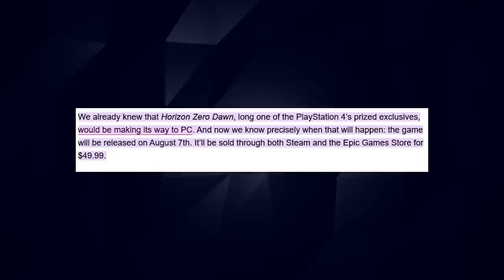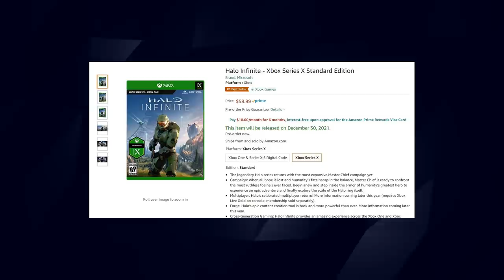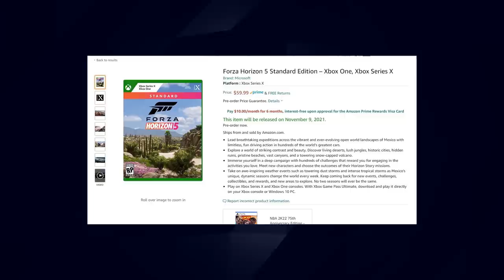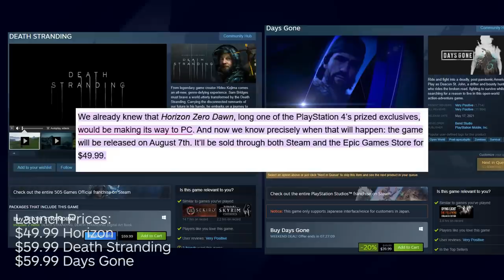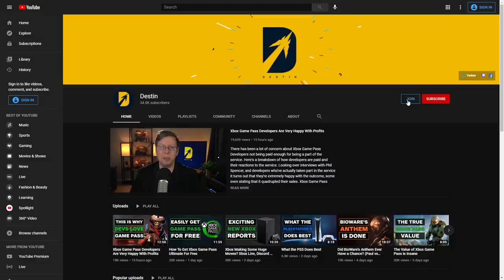Former PS5 / PlayStation Fan Fed Up With Extra Fees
Inspired by the Xbox Series X vs PS5 review from TheAp99 I discuss how the extra fees Sony is charging gamers are starting to add up, and are stark in contrast to what Microsoft has been doing. After posting record profits, it seems like fans are starting to realize that the Xbox ecosystem offers a great value, and are speaking up about what they see as being nickel and dimed by Sony. I decided to talk about this again, but if you’ve heard enough from me be sure to check out TheAp99 to hear how he feels as a long-time PlayStation fan.